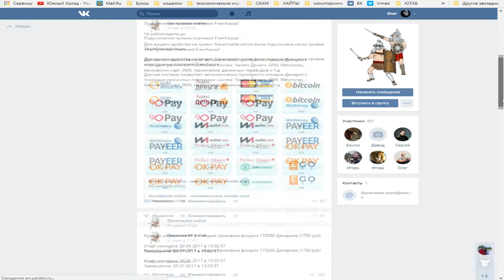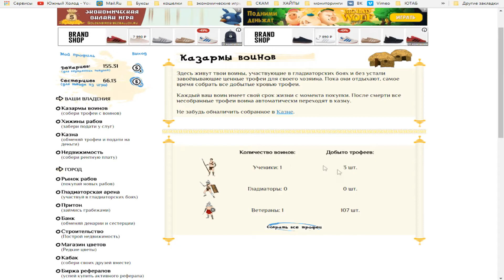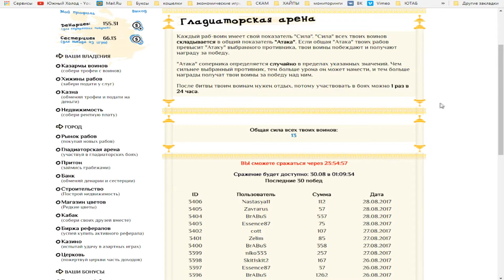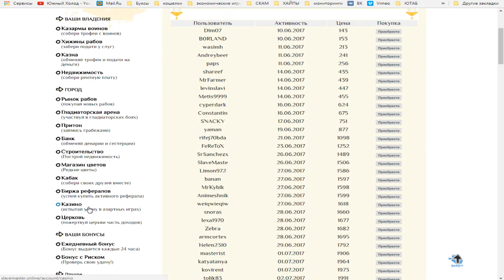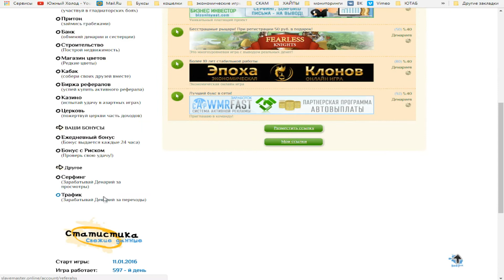ЭКОНОМИЧЕСКАЯ ИГРА SlaveMaster ПЛАТИТ 1 ГОД!!!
►ПО ВОПРОСАМ И РЕКЛАМЕ ОБРАЩАТЬСЯ